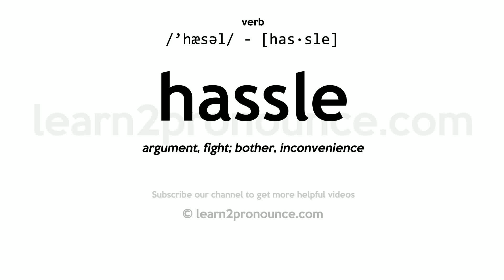Pronunciation of Hassle | Definition of Hassle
Hassle pronunciation | How to pronounce Hassle in English?
/`hæsəl/
Meaning of Hassle | What is Hassle?
(1) (noun) disorderly fighting; (2) (verb) annoy continually or chronically; (3) (noun) an angry disturbance;
What is Hassle | Hassle meaning and definition?